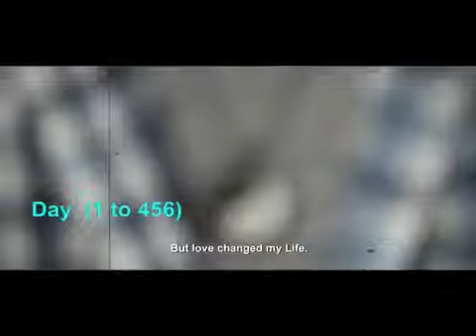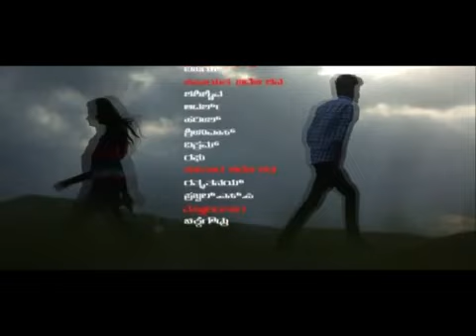Yelli jaritho manasu kanada trailer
Kanada trailer ,kanada new trailer, sanjay bupathi kanada movie, kanada movies,yelli jarithu manasu, sanjay bupathi 46 kanada movies